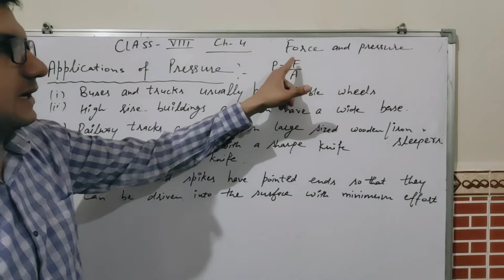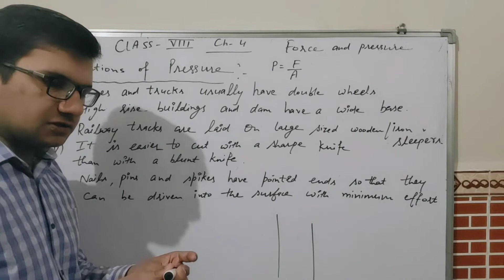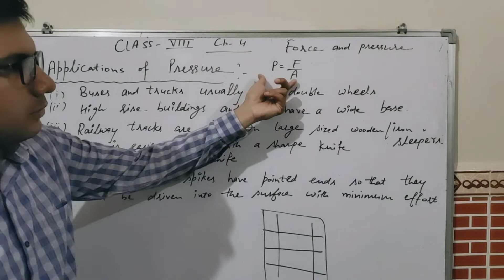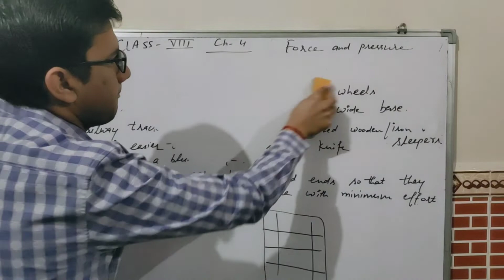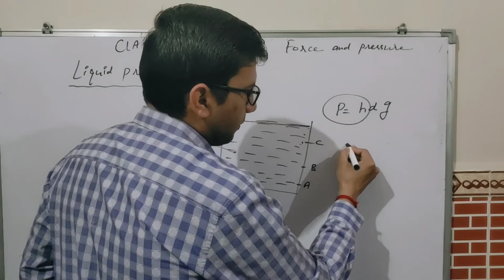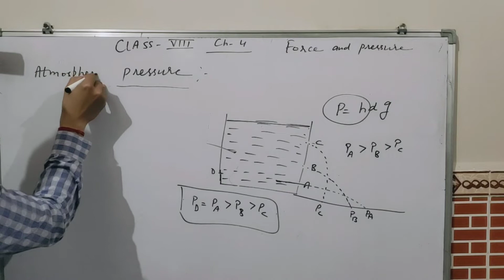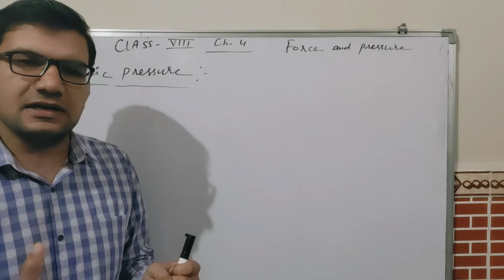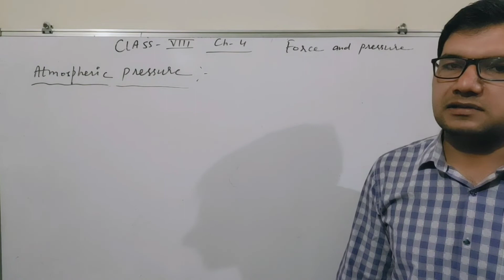Class VIII SCIENCE| Chapter force and pressure|: Atmospheric pressure| NCERT|DAV book